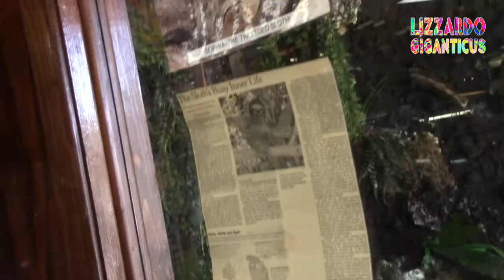Austin is weird, exotic and Wild! Sophia the Two-Toed Tree Sloth says hello! Namaste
So this is a short film about Zookeeper Exotic Pets, where Lizlee was purchased. Bred and hatched by a customer from dragons purchased at the store earlier. Lizlee likes to visit the other animals, and sometimes she tries to get in to their habitats to meet them.

Lizlee just had her nails done (China Glaze, Purple Panic, Sally's). She looks much better now.

This short video is from a visit a few days ago to get her some food. Superworms. Gross. She likes them though.  She also eats greens and veggies and fruits.

On this visit we got to see our ole pal Daniel Keeper, owner of the shop for many years. Since I was in College at Baylor, more than a decade.

And Lizlee had a great time visiting Sophia the Two-Toed Tree Sloth...she is amazingly beautiful!  And I wonder what she is thinking behind those eyes...

And then you will see some other beautiful animals, boas, chameleons, and dragons, oh my!

I thought you all could use a break from the typical police action video. This is your break, enjoy!

And visit Zookeepers any time, tell them Shiner Bock sent you, WOOF!

Zookeeper Exotic Pets
9012 Research Blvd, Ste C11
Austin, TX

Support my independent video journalism, mini-series and documentaries.  Share, comment, support.